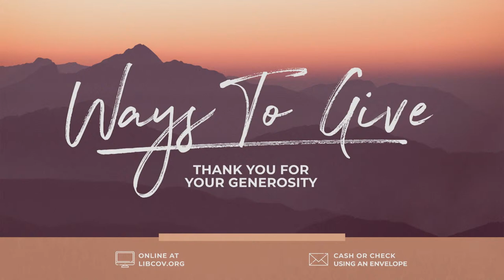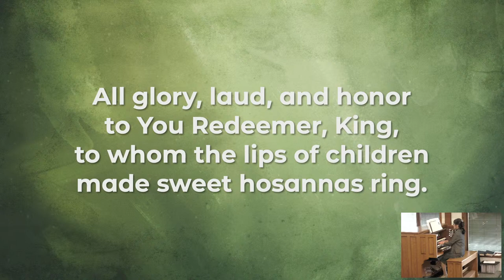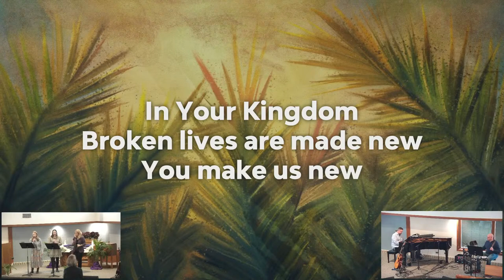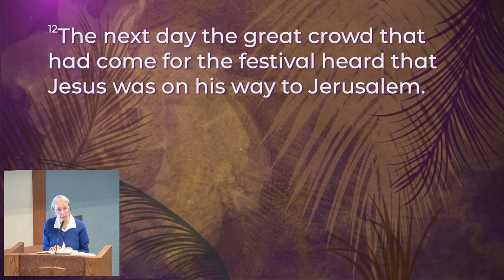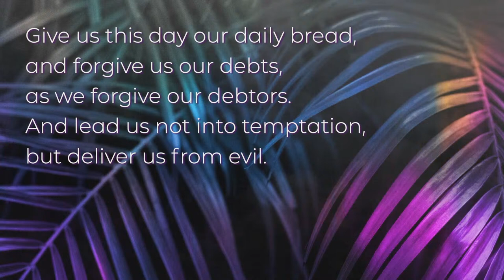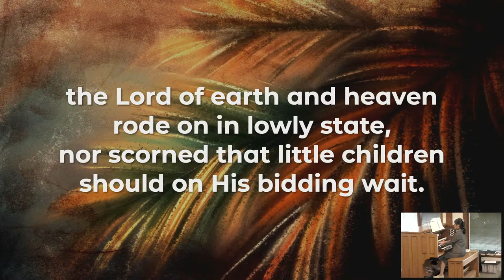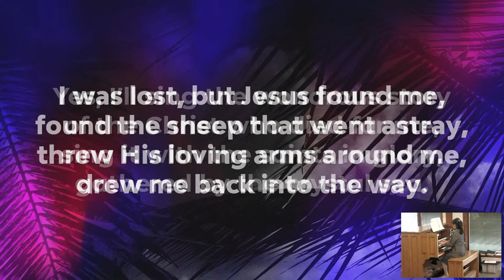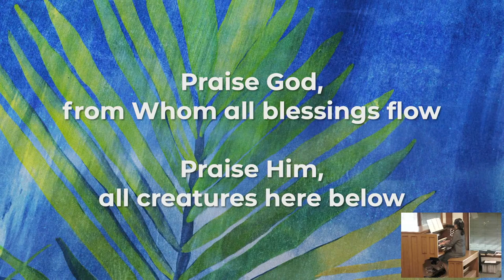Libertyville Covenant Church Palm Sunday 3/24/24 - 10:30am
This is the Libertyville Covenant Church Worship Service for March 24th, 2024. The stream will begin at approximately 10:20am CST and the service will begin at 10:30am CST.  The bulletin can be found on the

Streamed with permission under ONELICENSE A-735119

Prelude:
“Hosanna in the Highest!” by David Paxton

Hymn:
Text:  Theodulph of Orleans, tr. John M. Neale, alt., P.D.
Tune:  ST. THEODULPH by Melchior Teschner, P.D.

Choir anthem:
“Wondrous Love” An American Folk hymn from Southern Harmony, arr. Donald Moore

Hymn:
“Hosanna, Loud Hosanna”
Text:  Based on Matthew 21:1-11, Jeannette Threlfall, P.D.
Tune:  ELLACOMBE from Gesangbuch der Herzogl, Wirtemberg, 1784, P.D.

Hymn:
“I Will Sing the Wondrous Story”
Text:  Francis H. Rowley, P.D.
Tune:  HYFRYDOL by Rowland H. Prichard,

Postlude:
“Sing Hosannas to the King!” by Lani Smith